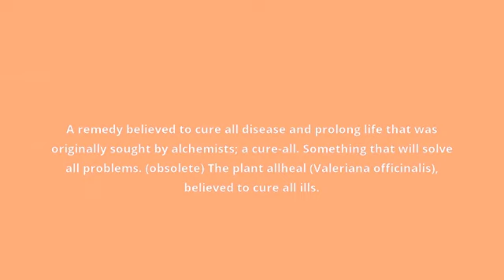what is the meaning of panacea